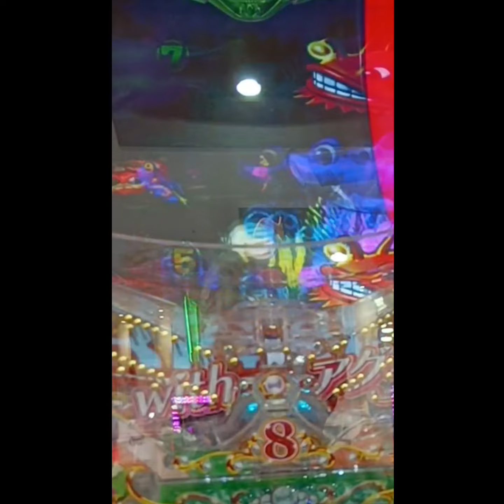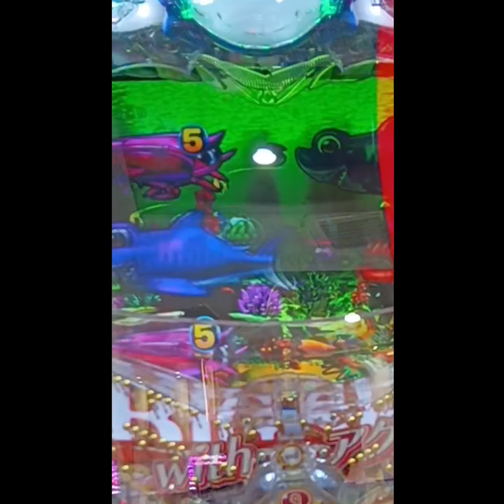PA大海物語5withアグネスラム 1/99